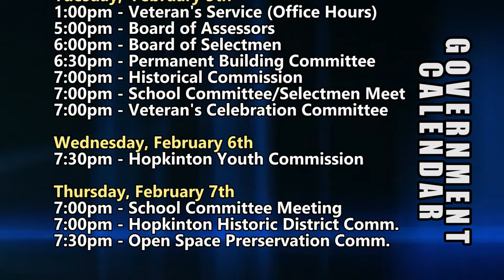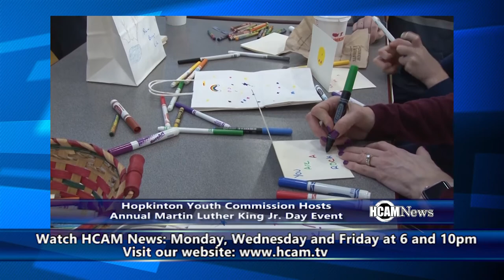HCAM News 2-1-2019